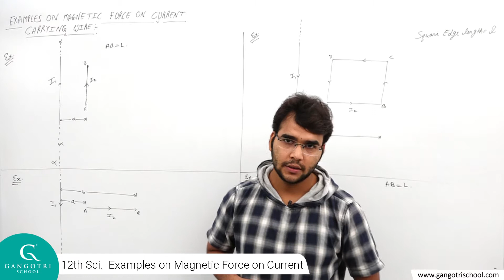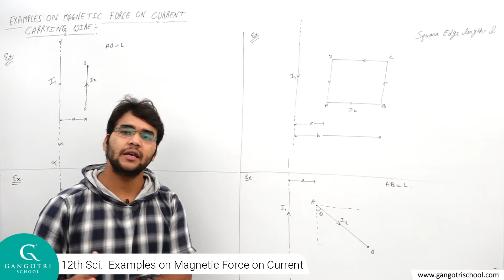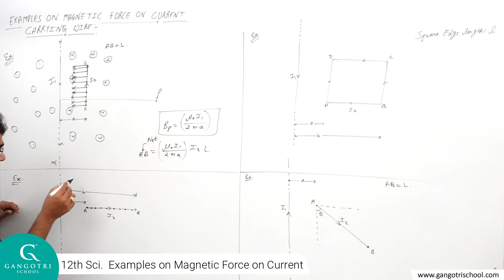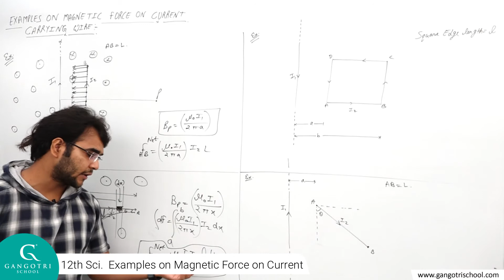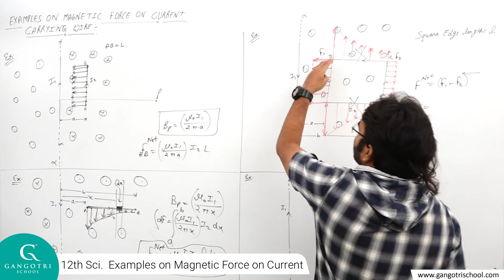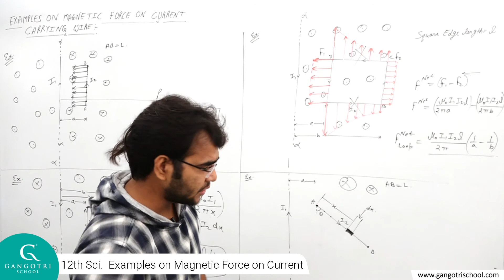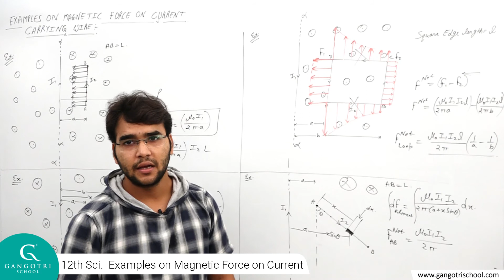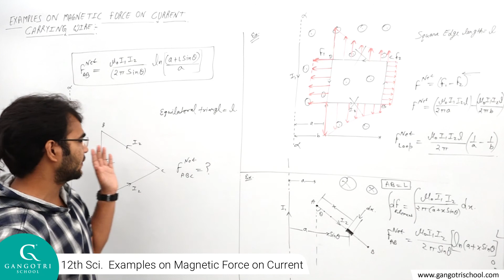Physics 12th Sci. Examples on Magnetic Force on Current Part 13